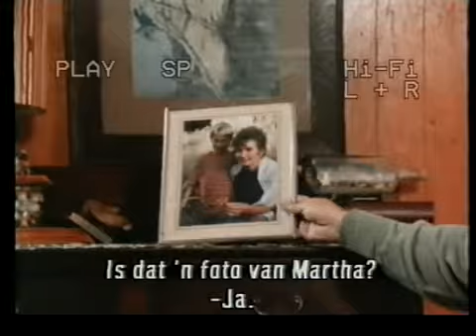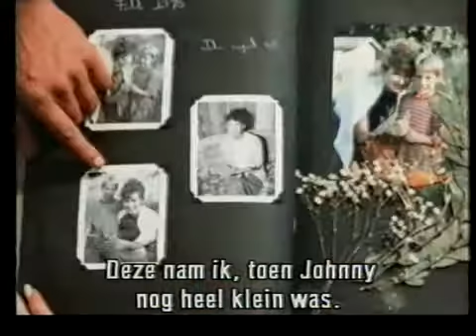The People Across the Lake (1988) P4